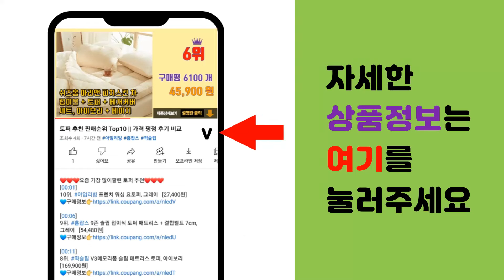컨버터 추천 판매순위 Top10 || 가격 평점 후기 비교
❤️❤️❤️요즘 가장 많이팔린 컨버터 추천❤️❤️❤️

[00:01]
10위. 조이트론 큐원 블루투스 모바일 키보드 마우스 컨버터, JTPF-216, 1개 [39,000원]

[00:06]
9위. 컴스 4K HDMI 2.0 컨버터 HDMI STEREO 오디오광, PV496 [49,300원]

[00:11]
8위. 넥시 AV to HDMI 컨버터, NX-3RCAHD [12,700원]

[00:16]
7위. 넥시 DP TO HDMI 2.0 컨버터, NX-DPHDC [5,750원]

[00:21]
6위. 게임프롬 AV to HDMI 화질 변환 컨버터, ggzoz905 [14,500원]

[00:26]
5위. 셀인스텍 HDMI-M to VGA 변환 컨버터, HM-VC1 [11,500원]

[00:31]
4위. 컴스 HDMI 오디오광 컨버터 4K 스테레오 오디오 지원, BT581 [30,100원]

[00:36]
3위. 넥시 HDMI to AV 컨버터, NX-HD3RCA [12,750원]

[00:41]
2위. 넥스트 USB Type C to HDMI + USB 3.0 + PD 변환 아답터, NEXT [18,530원]

[00:46]
1위. USB3.0 to HDMI 컨버터, 블랙 [20,900원]